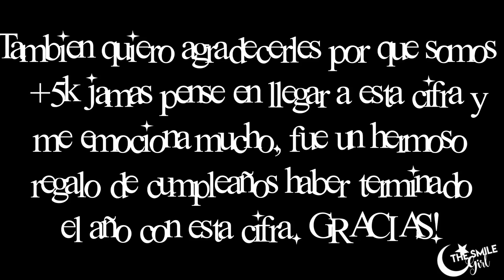Gracias a ti | Jack & Elsa | Feliz Año Nuevo +Dedicatoria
Créditos
Canción: Gracias a ti | Jennix
Películas: TROTG, Frozen y Enredados
Mask: No se :v
Coloring: Mío